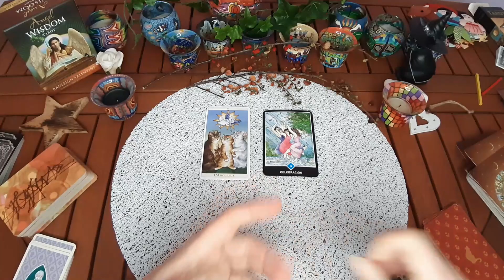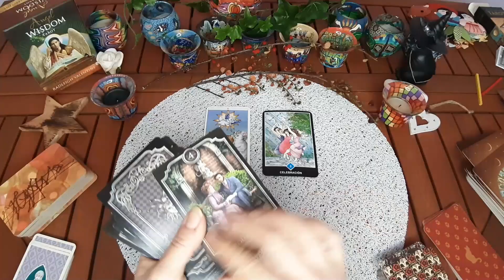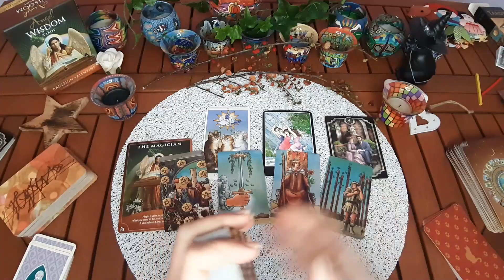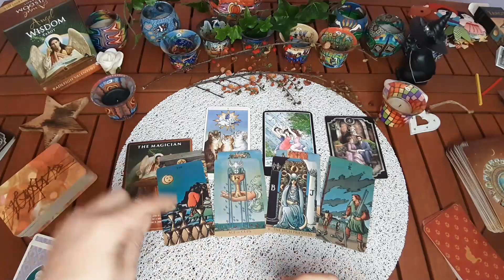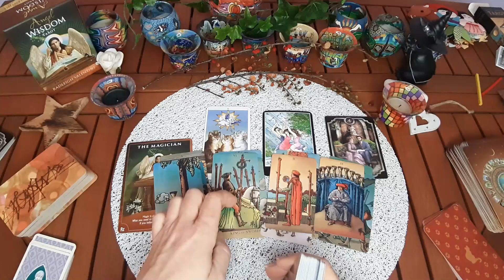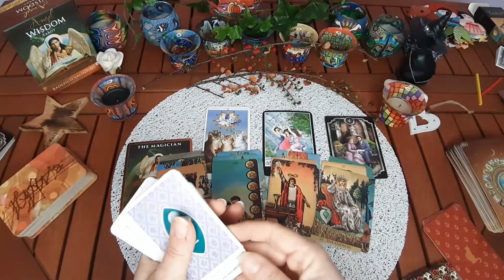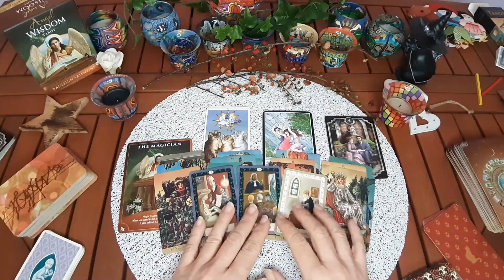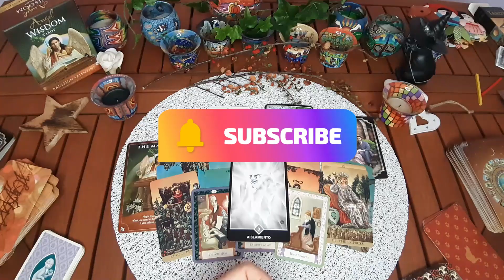𝐋𝐄𝐎 ♌💞¡TU CORAZÓN SABE MUY BIEN LO QUE ESA PERSONA SIENTE POR TI!¡ESPERA Y VERÁS!🤪HORÓSCOPO LEO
Horóscopo SEMANAL para el signo de LEO